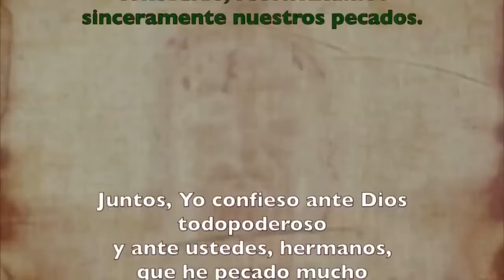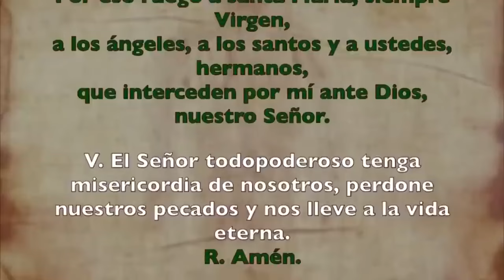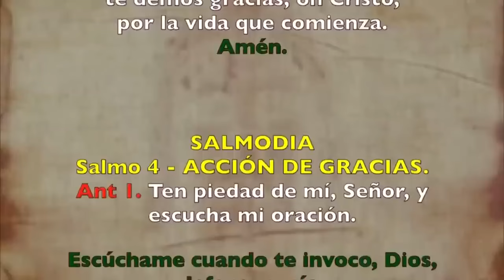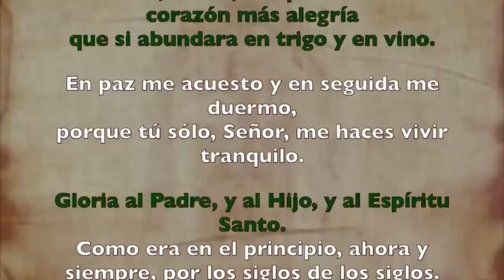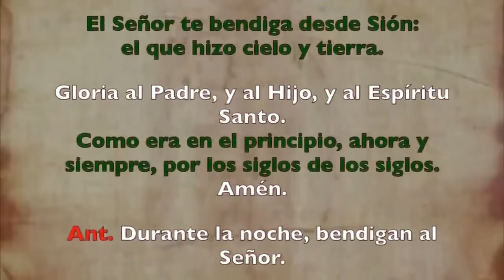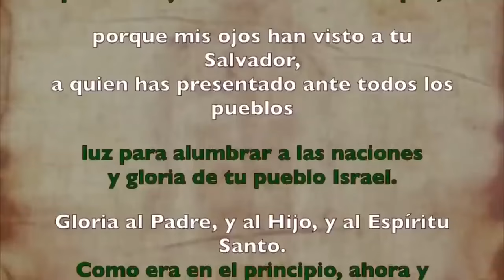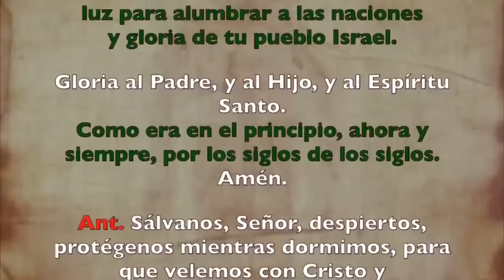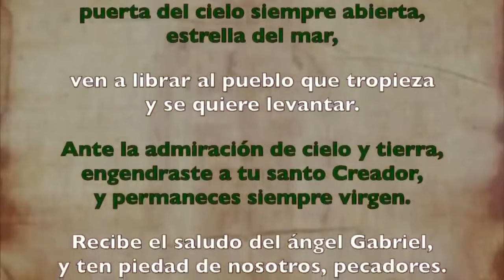Oración de la noche (Completas), SÁBADO 03 DE AGOSTO 2024 | XVIII Semana Tiempo Ordinario